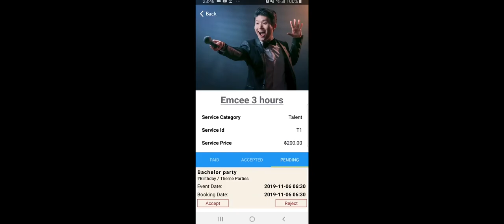IS480 (AY2019-20, T1): Team Moments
Our project aims to develop a React Native application on Andriod systems for up to 20 customers of LOS at any one point of time. This mobile application would mainly serve to allow customers to plan and manage their events without the need of a third party event management company.